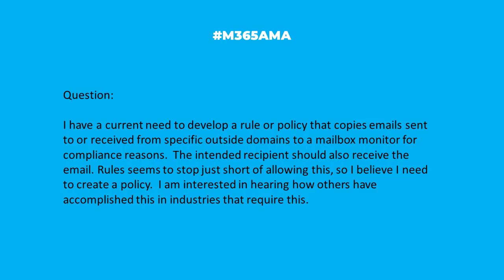M365AMA Can I have emails from a specific domain go to two inboxes?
“I have a current need to develop a rule or policy that copies emails sent to or received from specific outside domains to a mailbox monitor for compliance reasons.  The intended recipient should also receive the email.      Rules seems to stop just short of allowing this, so I believe I need to create a policy.  I am interested in hearing how others have accomplished this in industries that require this."

Some relevant notes/links shared by the team:

-- Automatically save sent items in delegator's mailbox in Exchange Online, via Microsoft Learn
-- How to Use an Exchange Mail Flow Rule to BCC Messages, via MVP Tony Redmond